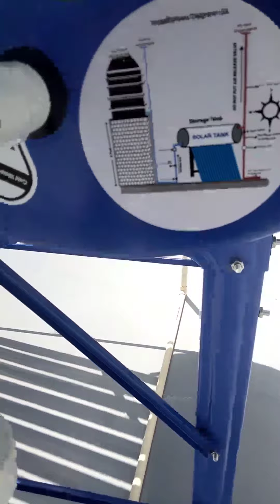solar water geyser installation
solar water geyser install demo